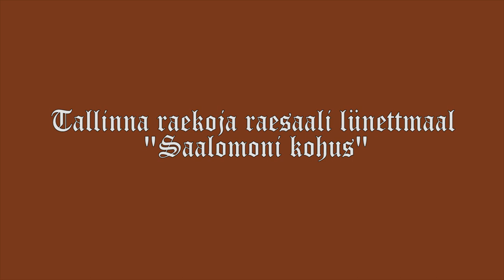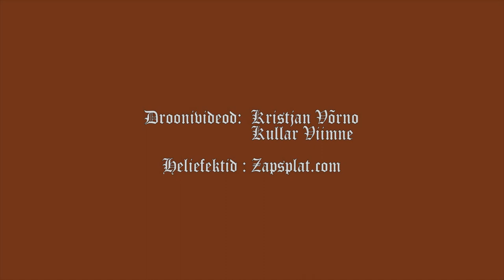Tallinna raekoja raesaali lünettmaal "Saalomoni kohus"